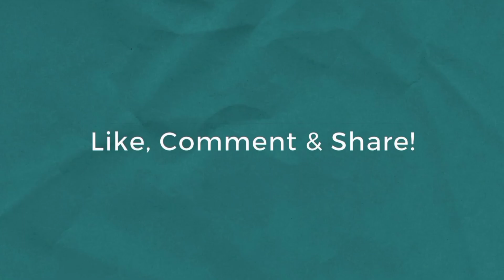Mahfud MD Datang ke Batam, Dorong Penegakan Hukum TPPO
Menkopolhukam Mahfud MD datang ke Batam untuk mendorong penegakan hukum terhadap sindikat perdagangan orang yang kerap kali macet. Mahfud sempat meninjau Pelabuhan Internasional Batam Centre pada Kamis 6 April 2023.

“Kenapa saya hadir ke sini, karena hukum penindakan TPPO di sini macet. Untuk penegakkannya nanti saya akan rapatkan di Jakarta,” kata Mahfud saat berbicara dalam seminar bertajuk ”Perang Semesta Melawan Sindikat Penempatan Ilegal Pekerja Migran Indonesia” yang diselenggarakan Badan Pelindungan Pekerja Migran Indonesia (BP2MI).